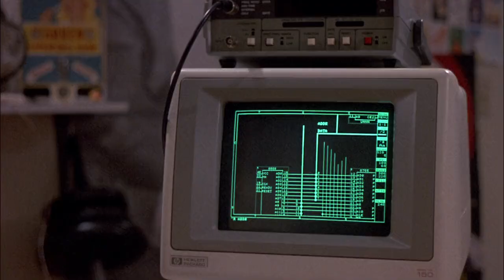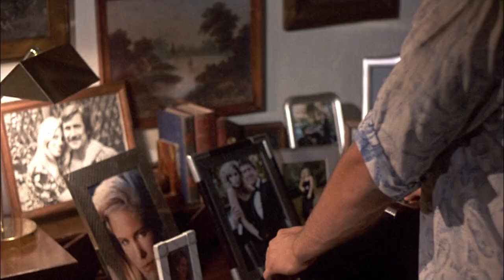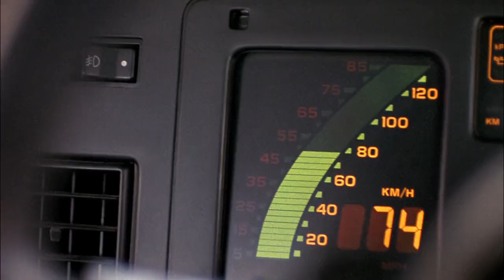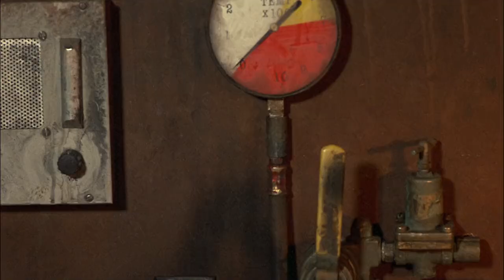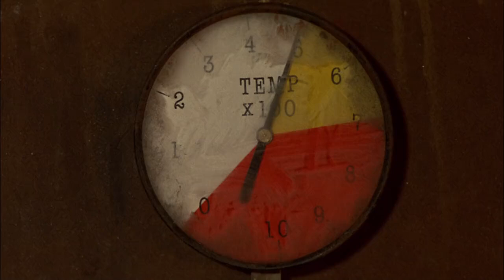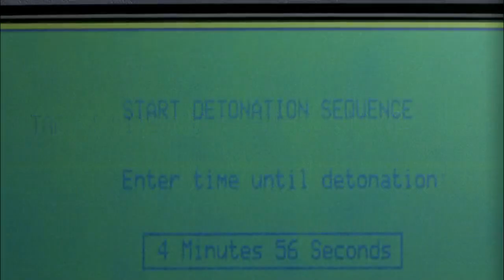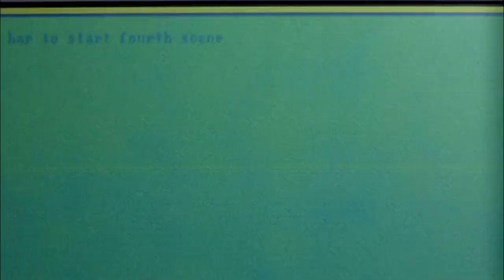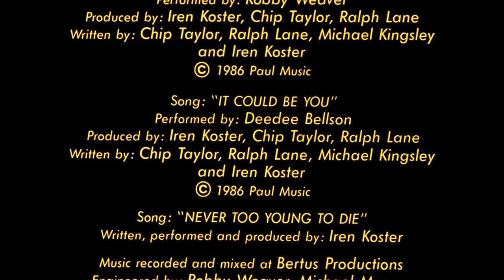Never Too Young To Die 1986